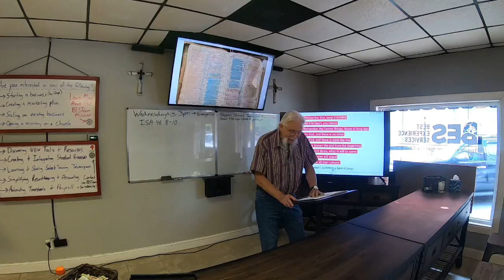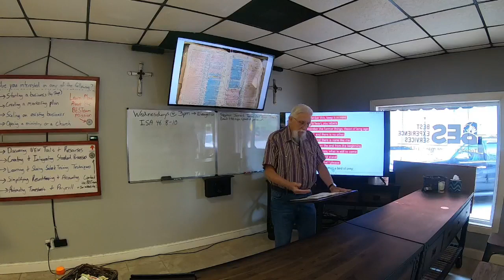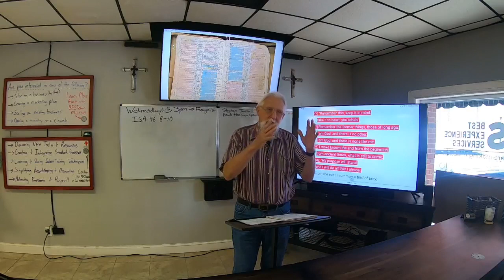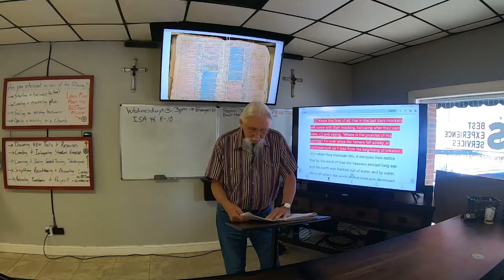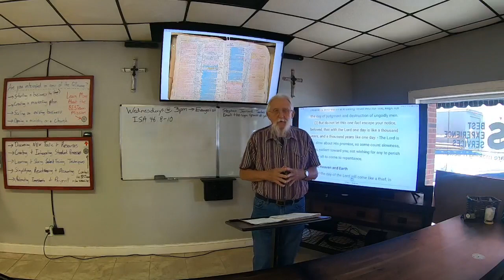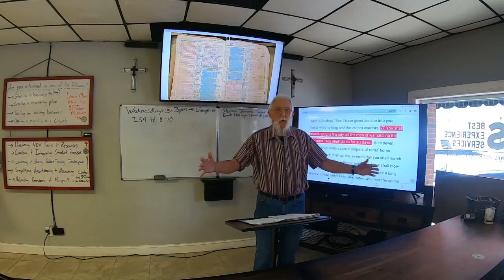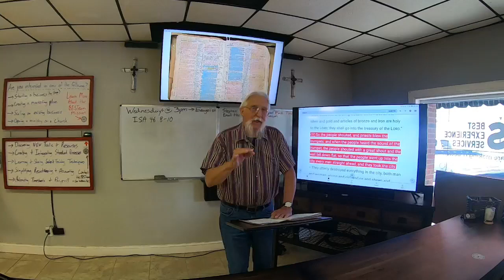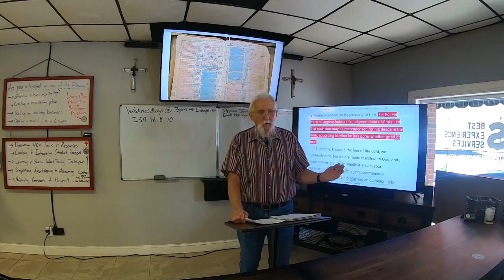Lesson # 1, part 1. The beginning of the end times.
Preacher, Author, Prison-Minister, Evangelist Stephen Jarrard will be speaking from the Bible and speaking from 20+ years of organized resources for this study!